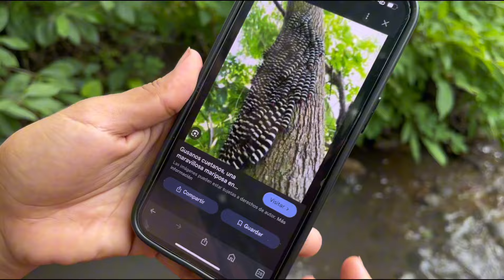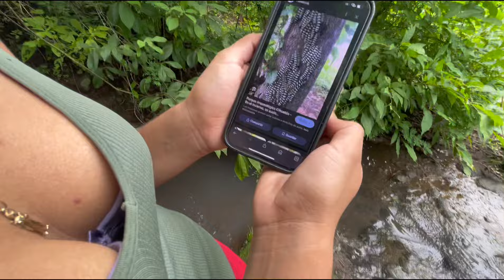NOS FUIMOS PAL RIO 🇸🇻